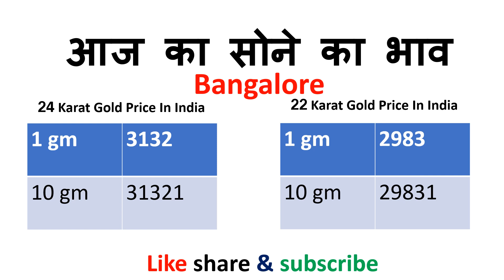aaj ka sone ka bhav 4 January 2019 | today gold rate | today gold price